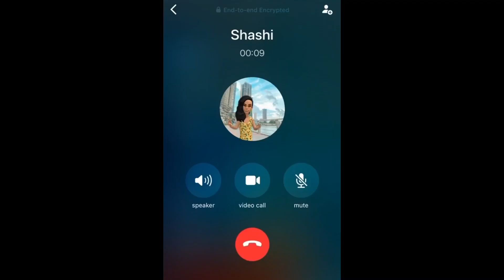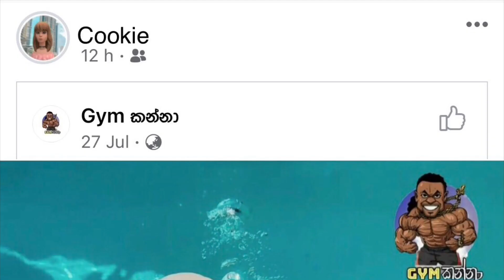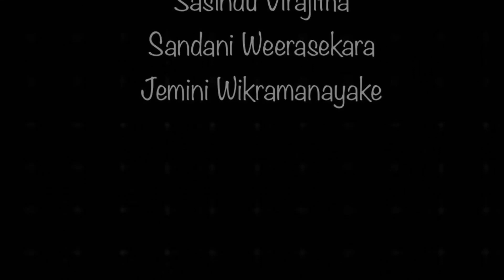Types of Medical Students - Animated Comedy Video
Med school is a place where you can find people of different nature. Here`s a few examples. Which one is you? Are there anymore types to be added?

Contributors: from 28th Batch of FMS USJ
Dilini Abeysinghe
Anuki Alahakoon
Udari Anuttara
Imesha Bandaranayake
Jayani Dasanayake
Lakshini Dilhara
Charitha Dilshan
Uween Deelaka
Neranjan Handagala
Udantha Indunil
Chathuni Kannangara
Amasha Senaratne
Amanda Senaratne
Dinith Supun
Tharindu Thiwanka
Sasindu Virajitha
Sandani Weerasekara
Jemini Wikramanayake
Chameekara Amarajeewa